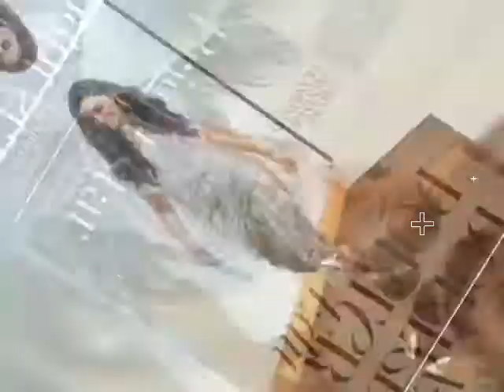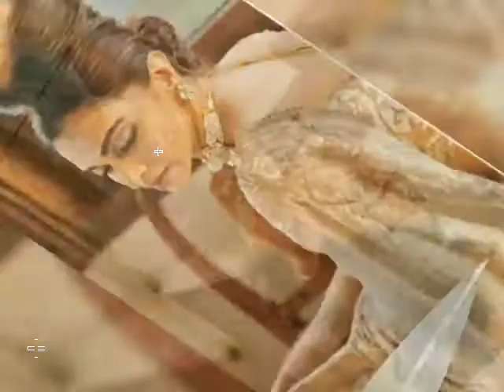DeepiKa padukone,s photo shoot 2021